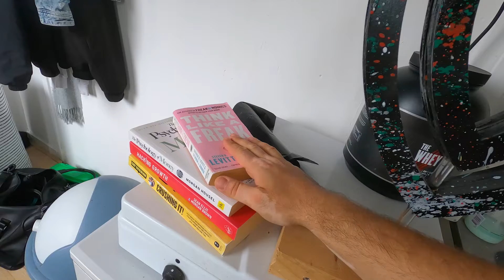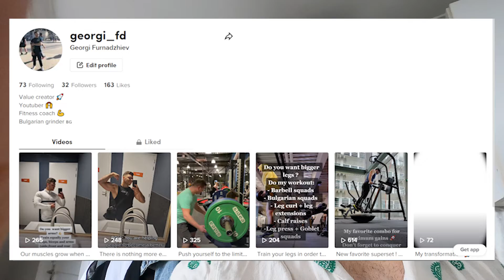Behind The Scenes of a Podcast | Vlog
Hi everyone!

Today, we walk around the streets of The Hague with my friend Lazar.
I had the amazing pleasure to be invited to his podcast "Sofa talks" and we spoke about topics such as investing, business, healthy habits and more.

As always it won't be my video if we don't start with some gym scenes. If you need help with your fitness journey make sure to hit me up and don't forget to conquer your dreams!